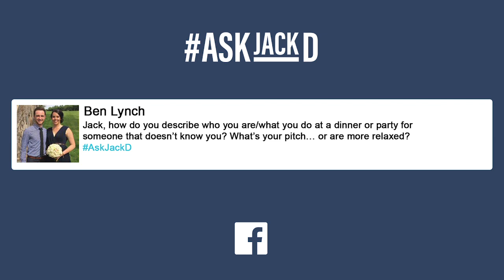How to Answer When People Ask You "What Do You Do?" | AskJackD 185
In this episode I talk about how to answer one of the most commonly asked questions: "What do you do?"

I talk about the best way to respond (and how not to respond).
You can probably guess what my question is for you today... What do you do?

Jack Delosa is changing education for entrepreneurs. He is the founder of Australia’s largest and most disruptive education institution for entrepreneurs, The Entourage. Prior to The Entourage, Jack co-founded MBE Education which assisted SME’s to raise money from investors. MBE quickly became one of Australia’s fastest growing companies. Along the way, Jack also became a high-profile investor, investing in growth companies such as Q-Biotics, Martin Jet Pack (ASX:MJP), and founding The Entourage Growth Fund. His last book UnProfessional became a best-seller in just three weeks. He has been listed in the BRW Young Rich List since 2014.